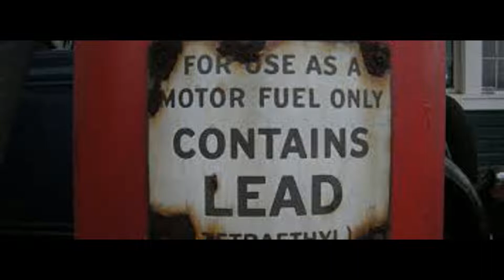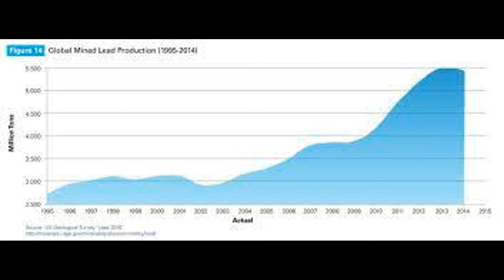Sink Sank Sunk - Solid State of the Unicorn